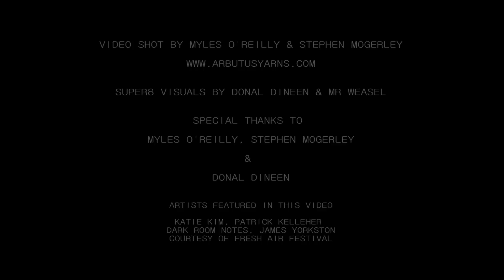Super8 Shots Film Festival 2011 - Music Section HD Teaser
Super8 Shots Film Festival from 23 June until 10 July 2011 in Galway City & Aran (Inis Oírr)
Feat. Katie Kim, Donal Dineen,  Alle Farben (Berlin), Wiseacre (LA), Steve Stapleton (Nurse with Wound),Ruari D (Lowerstate), Gareth Kennedy, Mr Weasel, Moira Tierney, Mike Smalle...

Super8 Shots is an independent Film Festival, with objectives in promoting film as a small medium format. It is aimed at filmmakers, artists, musicians, enthusiasts as well as the general community. Events include 8mm film screenings, masterclasses, exhibitions, live music and a multitude of super8 visuals.
The tune used for the teaser is the very tasty "Theme for Nosey" by Eelke Kleijn (as part of Alle Farben's mix23 on soundcloud)
Video footage captured by the very talented Myles O'Reilly & Stephen Mogerley
Video edited by Mr Weasel. Super8 footage by Donal Dineen & Mr Weasel